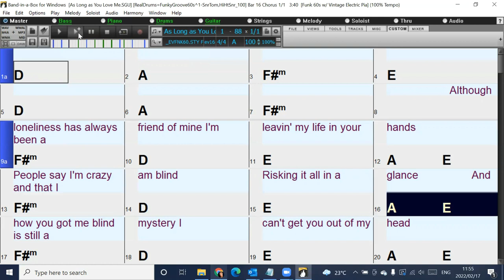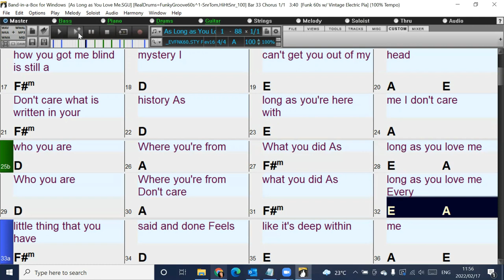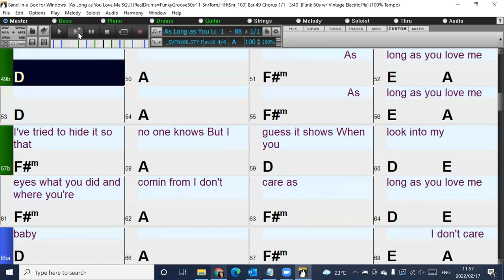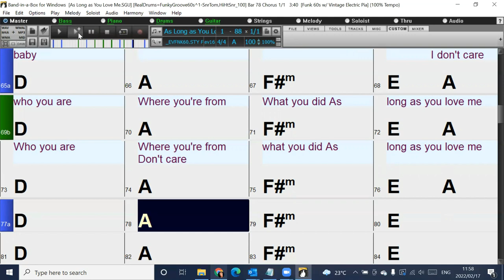As Long as you love me (in the style of Backstreet Boys) Band-in-a-Box backing track with lyrics